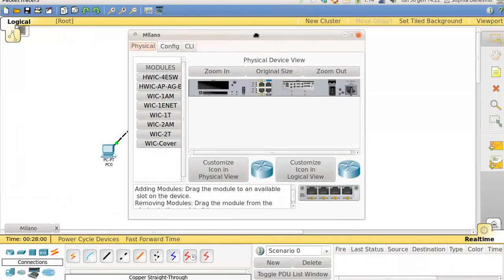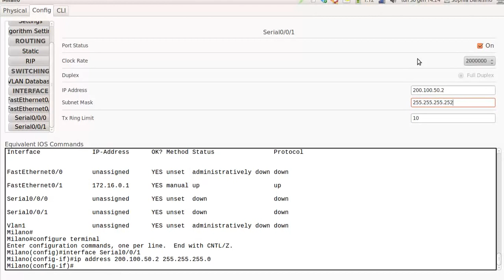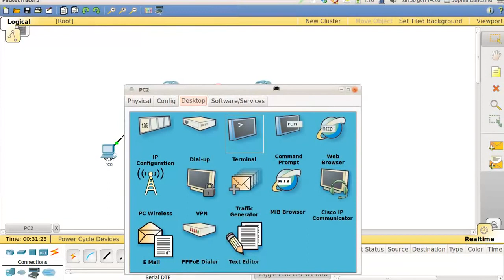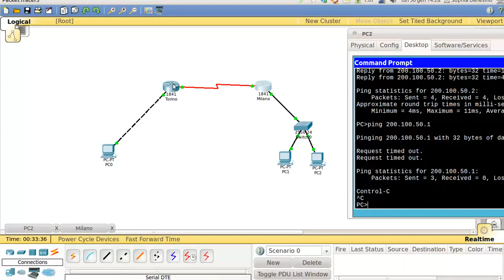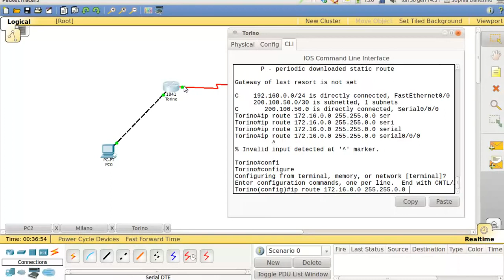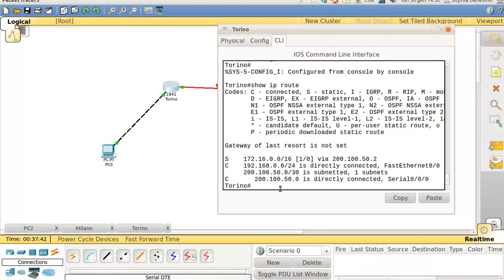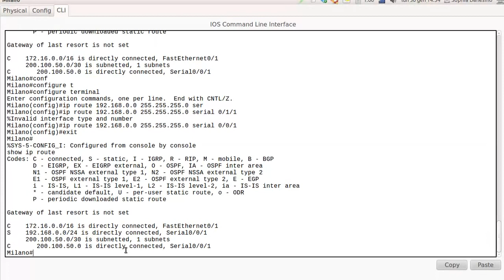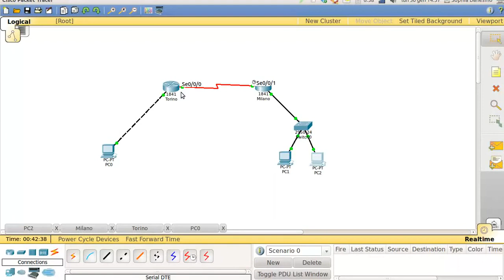Cisco Packet Tracer Scenario 2 YouTube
Cisco developed the Packet Tracer software to help Networking Academy students gain practical networking technology skills in a rapidly changing environment.
Packet Tracer is a powerful network simulation program which allows students to experiment with network behavior and ask 'what if' questions. It supplements physical equipment in the classroom by allowing students to create a network with an almost unlimited number of devices, encouraging practice, discovery and troubleshooting.

Started in 1997, Cisco Networking Academy is an IT & Networking skills and career building program for learning institutions and individuals worldwide